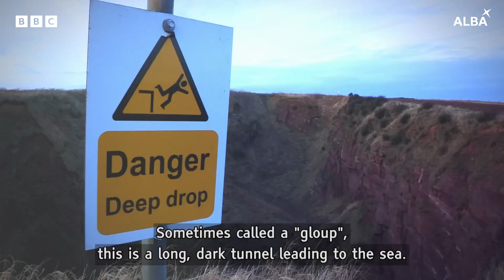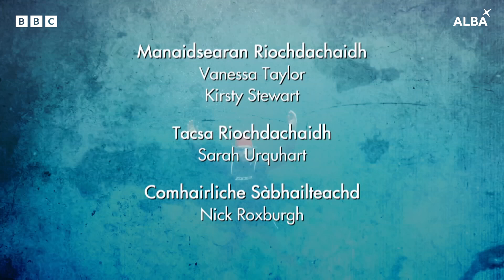Gaylet Pot | Dhan Uisge | BBC ALBA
Dùbhlan eagallach aig àite gu tur eadar-dhealaichte an-diugh dha Calum.

Looks like Calum forgot his winter mankini today...the old wet suit will have to do!